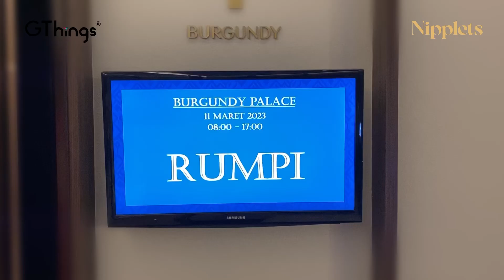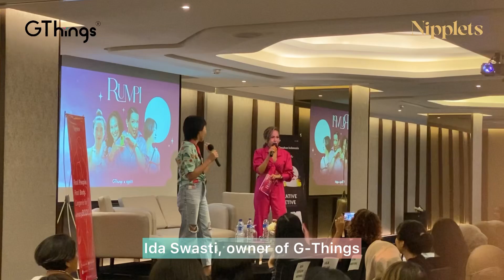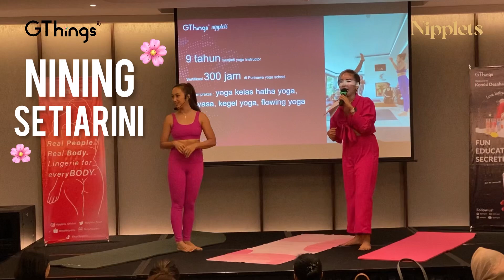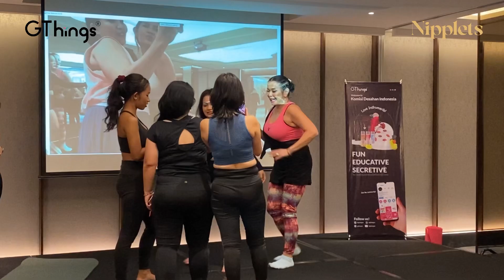Event kegelan 100 emak emak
Tanggal 11 Maret lalu, Mami datang ke acara RUMPI (Ruang Mimpi Ipel). Mami dan warga KDI (Komisi Desahan Indonesia) seru-seruan sampai becekkk💦

Kita belajar bareng sama @zoyaamirin, dan senam kegel ball bersama @niningsetiarini, dan ada special private class dari @aksha.kezia . What a fun Saturday with @gthingsst (besok-besok adain lagi yaa!😍)

Yang pengen tau tentang kegel ball bisa cek langsung ke @gthingsst yaa !